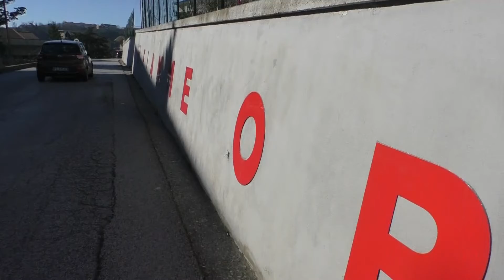Festa: "Investiremo altri 50milaeuro per il Centro Flipper"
"Saranno messi a nuovo anche il "Roca" e altre strutture della periferia". Queste le parole del sindaco Gianluca Festa ospite del saggio finale di Zumba a San Tommaso